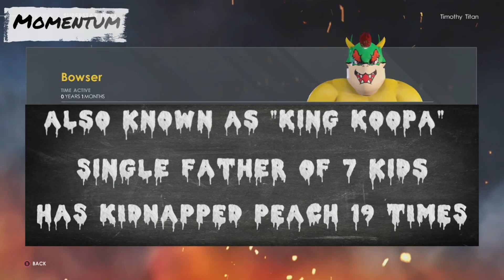AVA Teaser Match. Bowser vs Nintenbros.